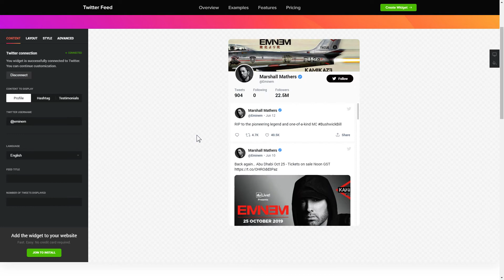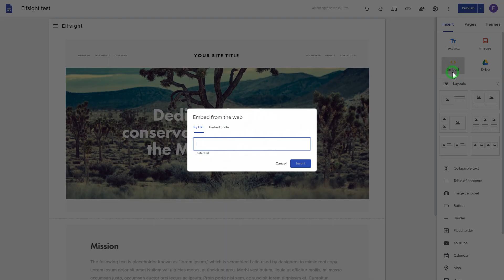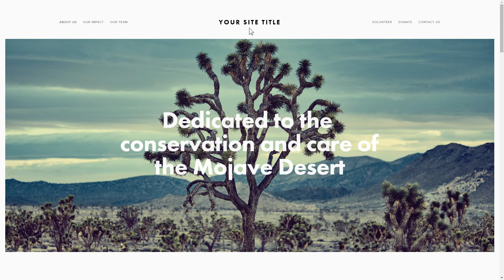How to Embed Twitter Feed Plugin on Google Site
Add Twitter widget to Google site in just a couple of minutes -

Twitter Feed is a free means to reveal Twitter images and videos directly on your website. Attract more followers to your Twitter profile and increase your conversion rate.

Benefits:

• Adjustable title.
• Show/hide elements of each Tweet: author, Twitter icon, date.
• 3 color schemes: Dark, Light, and Custom.
• All Tweet actions supported: retweet, reply, and like.

How to add Twitter Feed to Google website?

In order to add our widget, follow the actions from the uncomplicated tutorial below:

1. Set up and adjust the widget;
2. Copy the personal installation code which will appear the notification;
3. Embed the saved code on the website.

Check how to embed Google Sites Twitter Feed widget by clicking this link -

Best Twitter widget integration examples:

Example 1: Profile Timeline - a common and the most trendy variant of the widget.
Example 2: Tweets Grid - a collection of photos in the form of a personalizable grid.
Example 3: Hashtag Feed - a perfect variant if you wish to generate a collection of images by a particular hashtag.

This is how simple it is to integrate Twitter Feed widget to Google Sites! If you want to learn more about adjustments, elements, and plugin templates, you can write to our experienced Support experts. They’ll be happy to respond to all your questions!